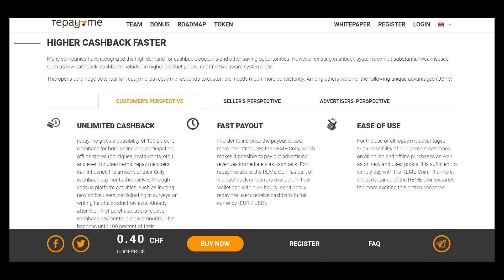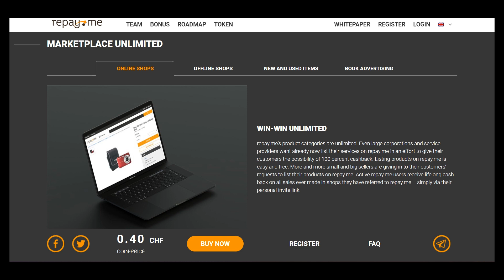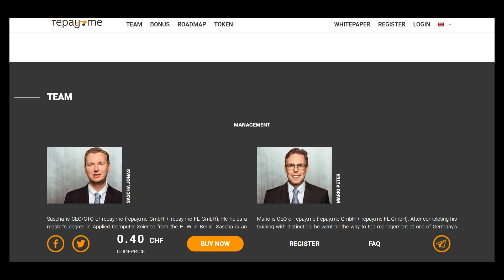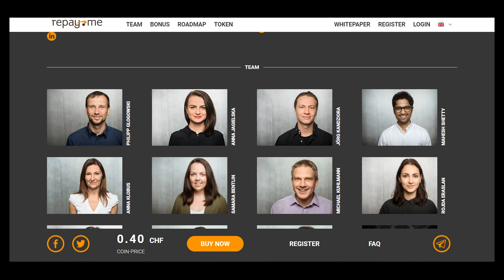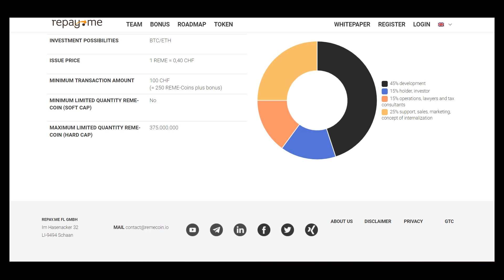Part 2 REME-Coin - Really up to 100% Cashback Anywhere Online and Offline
Many companies have recognized the high demand for cashback, coupons and other saving opportunities. However, existing cashback systems exhibit substantial weaknesses such as low cashback, cashback included in higher product prices, unattractive award systems etc. This opens up a huge potential for repay.me, as repay.me responds to customers’ needs much more consistently. Among others we offer the following unique advantages (USP’s):

MEW - 0x35d4c457AaCCAaC52eF0A777c738Dc0bD2025444